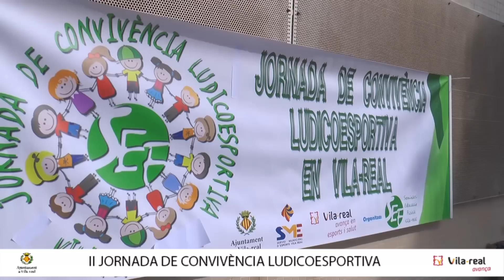La II Jornada Lúdico-esportiva convoca 600 escolars de Vila-real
Un total de 600 alumnes de 6é de Primària dels centres educatius de la ciutat han participat en la II Jornada Lúdico-esportiva, organitzada pel Seminari d'Educació Física de Vila-real amb la col·laboració de l'Ajuntament de Vila-real

Un total de 600 alumnos de 6º de Primaria de los centros educativos de la ciudad han participado en la II Jornada Lúdico-deportiva, organizada por el Seminario de Educación Física de Vila-real con la colaboración del Ayuntamiento de Vila-real